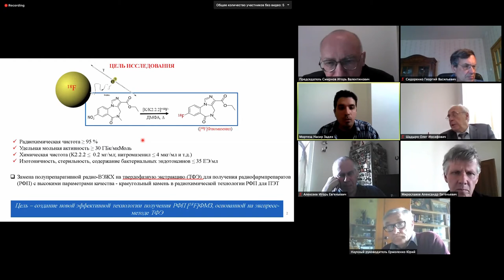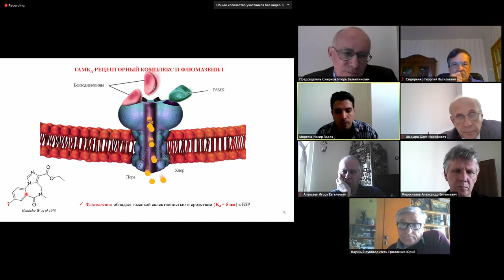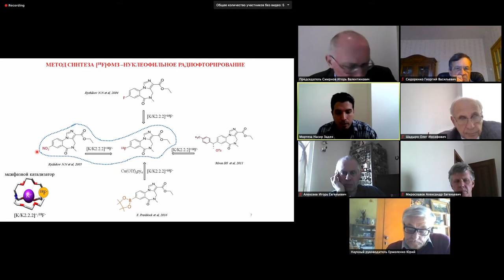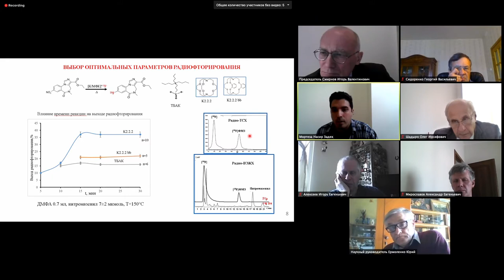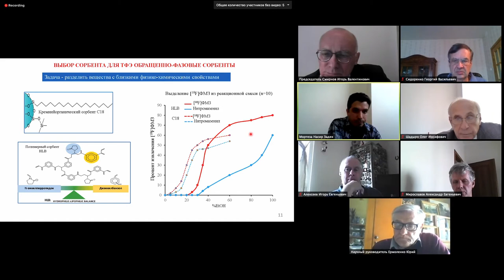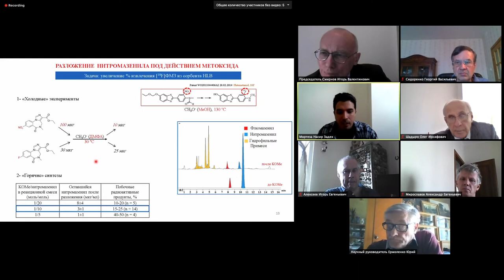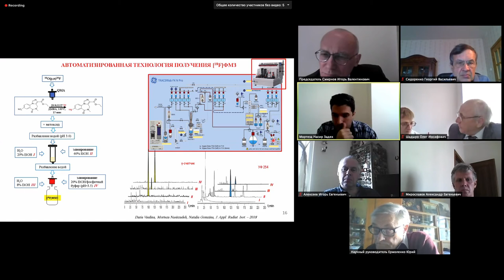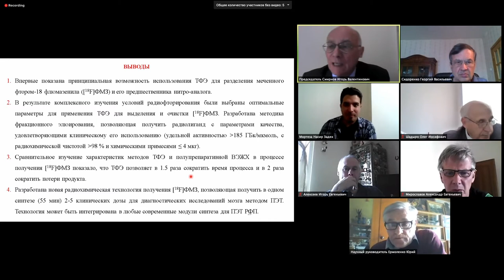Nasir Zadeh Morteza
Dissertation Submitted for the Degree of Candidate of Chemical Sciences

Specialisation: 02.00.14 – Radiochemistry

Theme: The solid-phase extraction method for preparation of fluorine-18-labeled flumazenil, a radiopharmaceutical for positron emission tomography (PET)

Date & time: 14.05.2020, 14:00